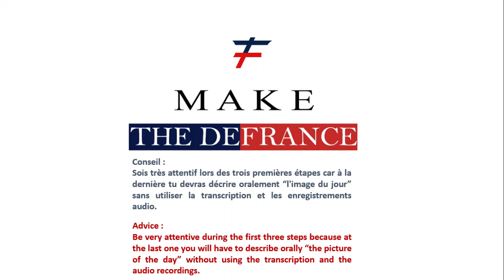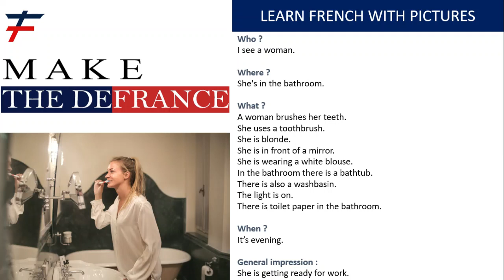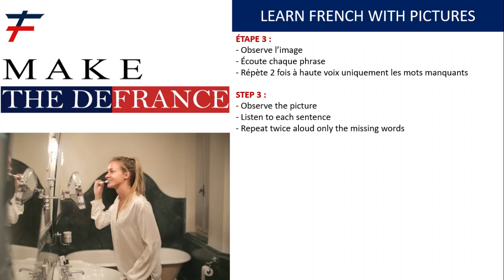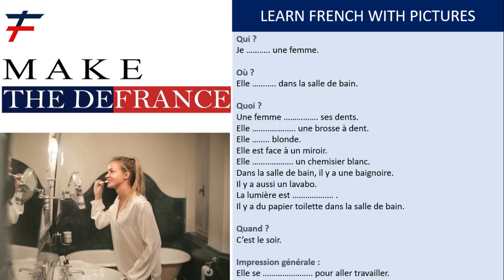The bathroom / La salle de bain : vocabulary in French : episode 5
Learn french vocabulary easily with pictures, audio recordings and english translations.
Discover the vocabulary of the bathroom !

Depending on the device you use, change the video resolution to make your learning more enjoyable !